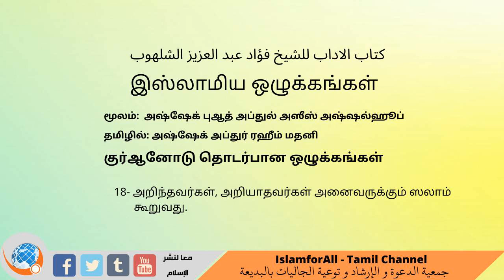18 அறிந்தவர்கள், அறியாதவர்கள் அனைவருக்கும் ஸலாம் கூறுவது